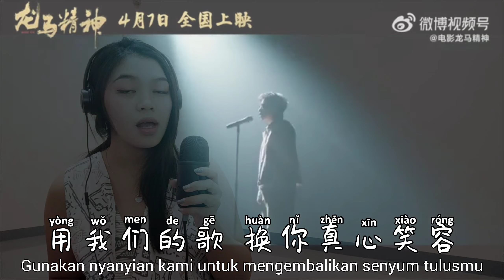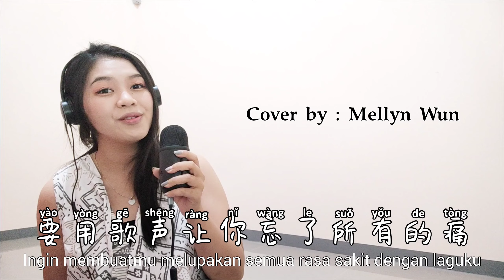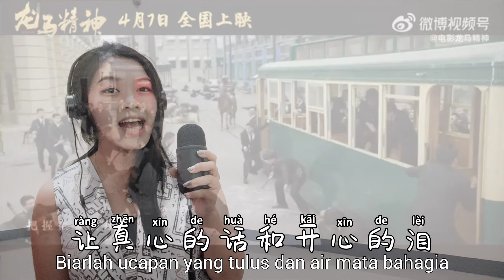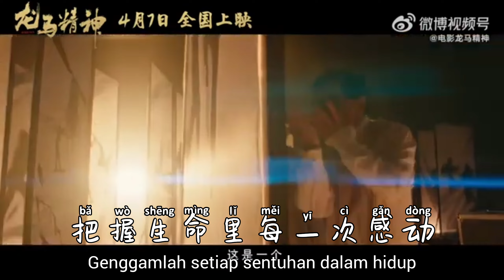Zhen Xin Ying Xiong 真心英雄 The Sincere Hero Pahlawan Sejati Ost. Ride On 龙马情神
Udah pada nonton belum film Jacky Chan yg tayang tahun ini ?
Kali ini aku coba cover lagunya ya guys 🙌

Ost. Ride On 龙马精神
“Zhen Xin Ying Xiong 真心英雄“